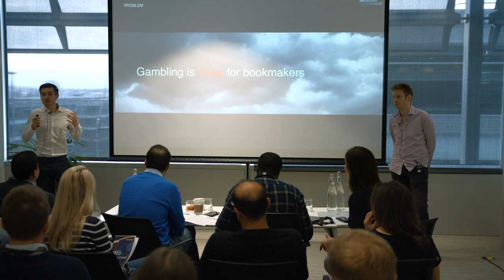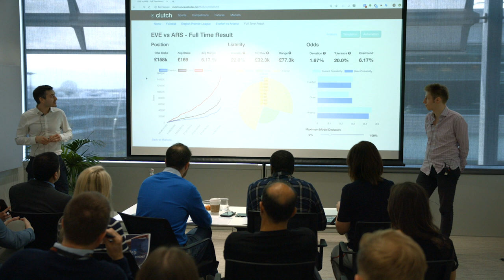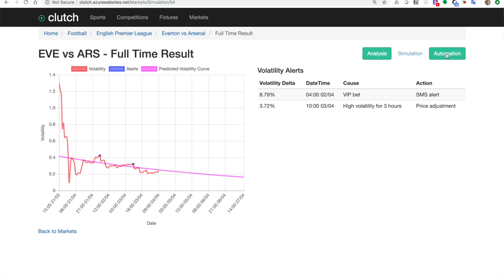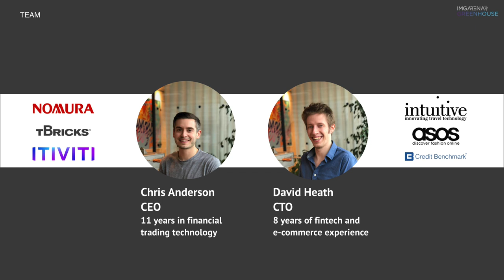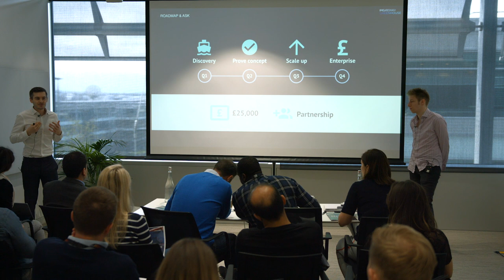Clutch - Final pitch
Chris Anderson and David Heath pitch Clutch - a new way to manage sports betting risk.